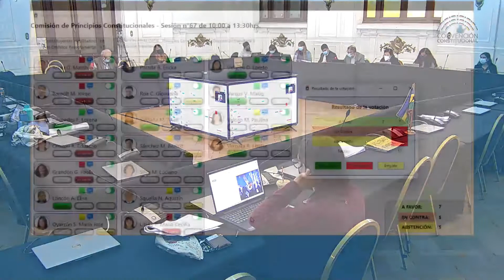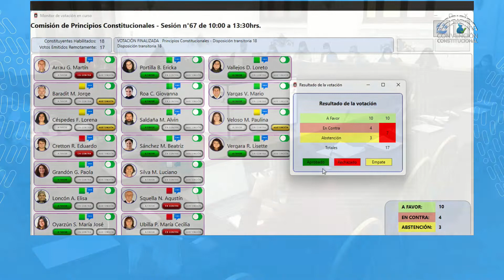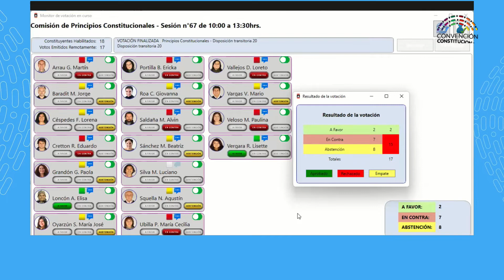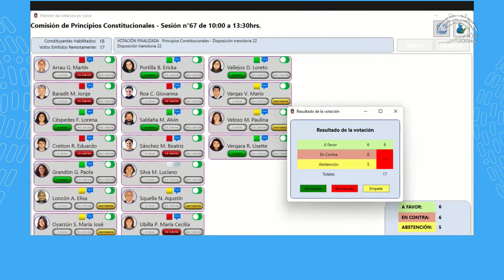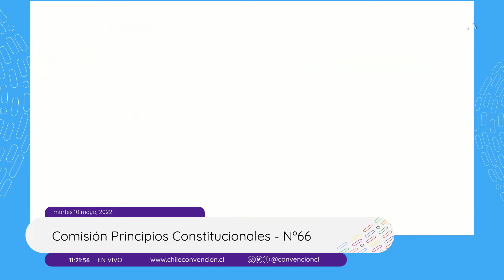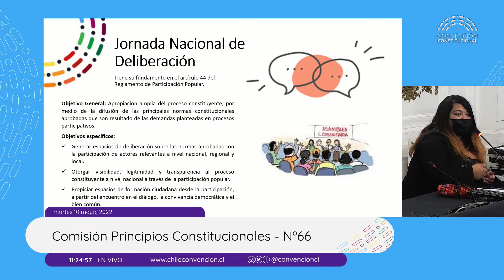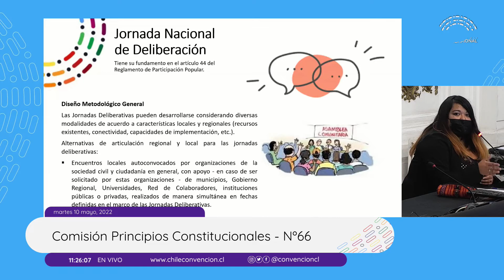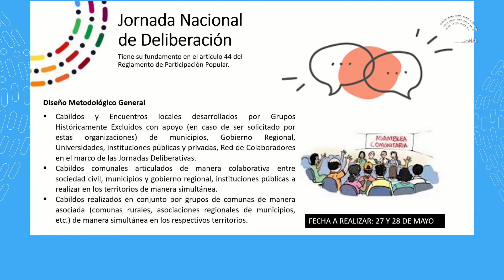Comisión de Principios Constitucionales N°66 - Convención Constitucional Chile - 10/05/2022.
Comisión de Principios Constitucionales N°66 - Convención Constitucionales Chile - 10/05/2022.

Está conformada por diecinueve convencionales constituyentes: Agustín Squella, Alvin Saldaña, Beatriz Sánchez, Eduardo Cretton, Elisa Loncon, Ericka Portilla, Giovanna Roa, Jorge Baradit, Lisette Vergara, Lorena Céspedes, Loreto Vallejos, Luciano Silva, María Cecilia Ubilla, María José Oyarzún, Mario Vargas, Martín Arrau, Paola Grandón y Paulina Veloso.

Esta comisión abordará, a lo menos, los siguientes temas:
b) Preámbulo
c) Principios
d) Nacionalidad y ciudadanía;
e) Mecanismos de participación popular, de los pueblos indígenas, del pueblo tribal afro descendiente y de niños, niñas y adolescentes.
f) Integración de fuentes del derecho internacional de los Derechos Humanos e instrumentos y estándares internacionales en materia ambiental y de Derechos de la Naturaleza.
g) Mecanismos de democracia directa y participativa; referéndums aprobatorios y revocatorios de mandato y de ley; iniciativa popular de ley y democracia digital.

Visita el sitio oficial de transmisión de la Convención Constitucional : convencion.tv